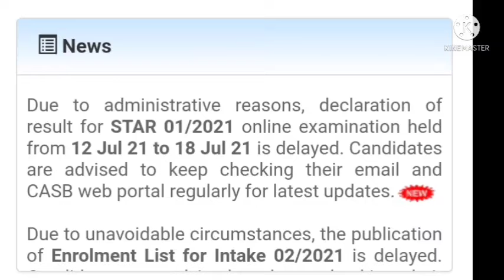airforce result date 2021 || airforce group xy result big update|| airforce inrolment list date